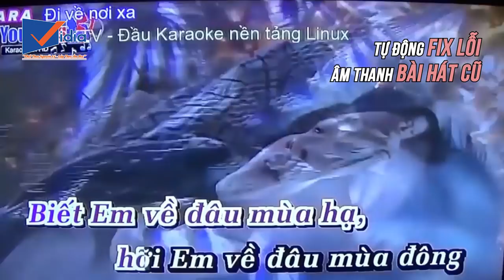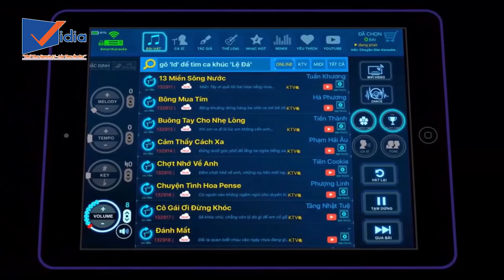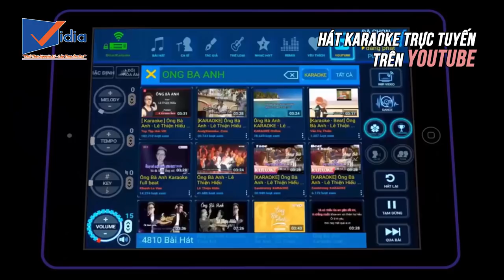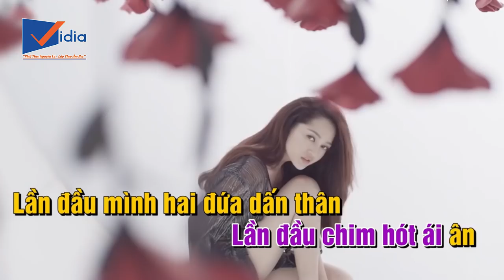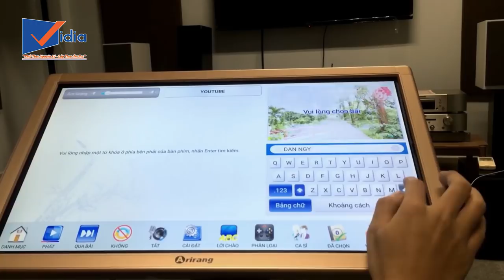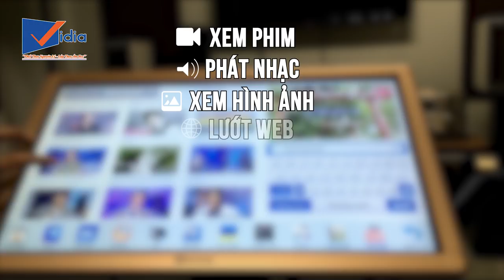Top 5 Đầu Karaoke Gia Đình Hay Được Khách Hàng “Lăng Xê” Nhất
Đầu karaoke Ariang 3600WTK với thiết kế sáng tạo 3 trong 1: đầu karaoke + máy tính bảng + màn hình cảm ứng đa điểm kích thước lớn 22 inch, tạo thành thiết bị giải trí trung tâm (Media Center) hoạt động trên nền tảng hệ điều hành Android 5.1 với tính năng Karaoke độc đáo riêng có của Arirang.
- Tìm hiểu về Đầu Karaoke Arirang AR-3600wtk:
Đầu karaoke Kara M10 3TB là một trong những sản phẩm tốt nhất hiện nay, được sử dụng công nghệ mới nhất trong lĩnh vực đầu máy Karaoke. Kara M10 chạy trên nền hệ điều hành Linux nên độ ổn định cao hoạt động trong thời gian dài.
- Tìm hiểu về đầu Karaoke Kara M10:
Đầu karaoke Acnos SK9108 là dòng sản phẩm Andoid karaoke cao cấp dành cho phòng hát chuyên nghiệp, kho nhạc ofline và online khổng lồ không giới hạn từ internet, tìm và hát ngay tất cả bài hát có trên Youtube.
Cập nhật bài hát mới vào đầu máy dễ dàng và nhanh chóng qua mạng internet hoặc chép ngang qua USB, không lo thiếu bài.
- Tìm hiểu về đầu Karaoke Acnos SK9108:
Đầu karaoke Acnos SK 8830KTV-W thuộc dòng sản phẩm KTV Karaoke WiFi giá tốt, âm thanh chuyên nghiệp, tiện ích cho phòng hát và giải trí gia đình.
Kết hợp 2 kho nhạc: vừa MIDI vừa KTV Video. Karaoke minh họa hình theo nhạc.
Đầu có thể tự phát WiFi cho 8 người dùng đồng thời, chip âm thanh SAM2634 tuyệt hảo.
- Tìm hiểu về đầu Karaoke Acnos SK8830KTV:
Hanet PlayX One với khả năng lưu trữ không giới hạn với kho nhạc trực tuyến khổng lồ và cũng được sử dụng như một thiết bị giải trí đa phương tiện khi trang bị các chức năng khác như Youtube, FPT Play, Zing TV, xem phim, nghe nhạc, đọc tin tức, chơi game,…
- Tìm hiểu về đầu Karaoke Hanet Playx-One:

207 Tân Phước, P.6, Q.10, TP.HCM